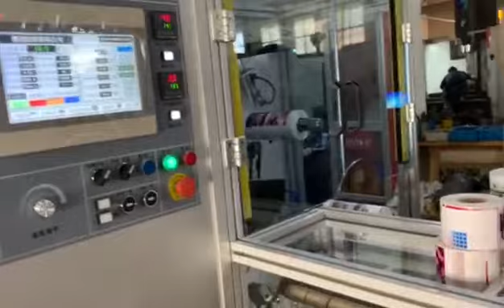4 spindles rewinder with flexo printing machine